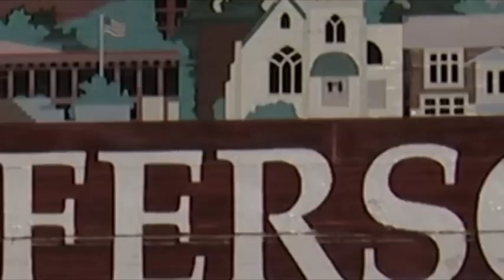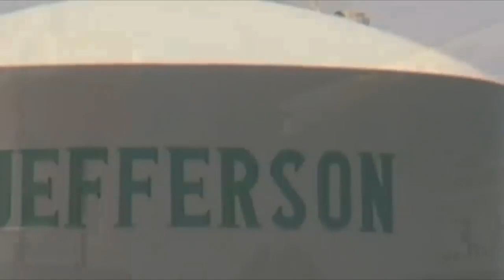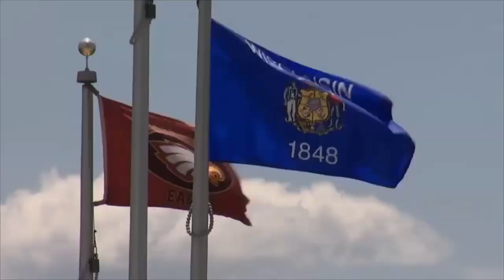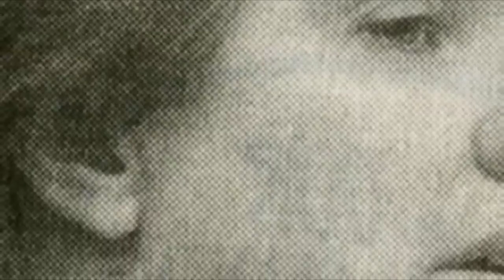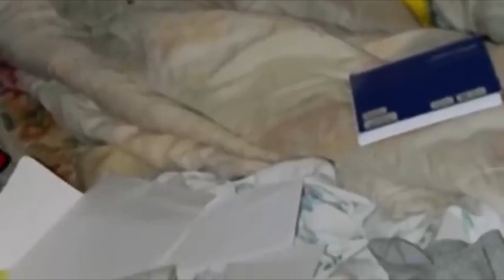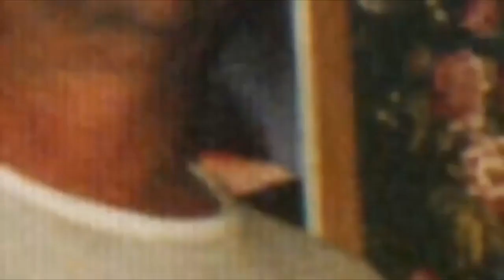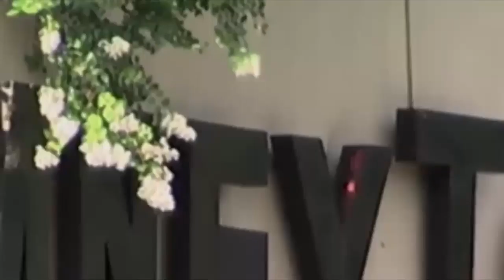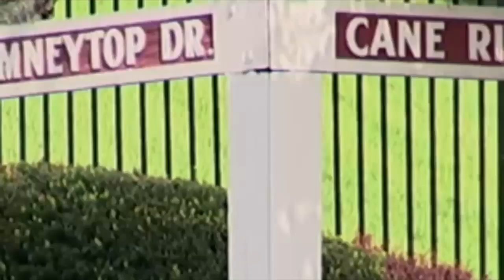Snapped NEW💥Diane Borchardt💥Susan Wells💥Season 2024 Full Episodes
Prime Time Crimes presents this True Crime Documentary with two Real Life Crime Stories as a Crime Education Video.  If we can learn from the stories in this video, we will be educated instead of just entertained.  Season 18 Episode 11 and Season 18 Episode 12.

We recommend watching the video as if you are the victim in each story.  As you watch the video, please consider the warning signs that led up to the incident in each story and identify what you could have done to prevent this from happening to you or to someone in your family.

Please comment if you want us to provide the details behind each story and we will add them. Both stories quickly take a dark turn and the stories end with the final verdict from the respective juries.

Thank you very much for your support!  Please let me know how I can improve this channel or let me know what stories you would like to see.